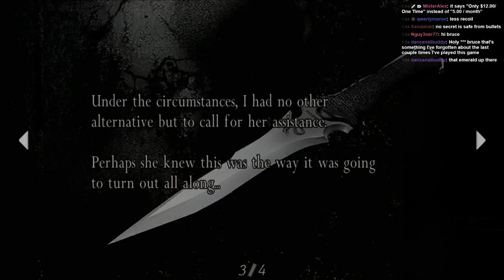U3 - Resident Evil 4 PC pt.23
I played with it and it didn't like how I played.